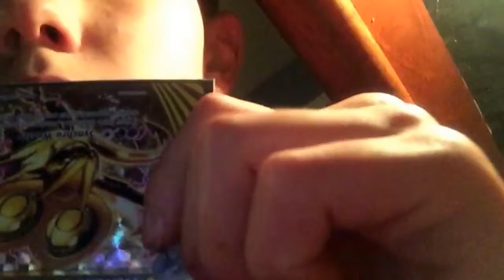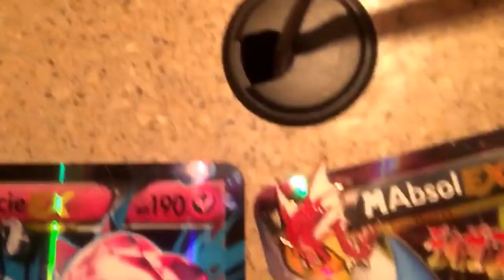Room tour and pokemon collection